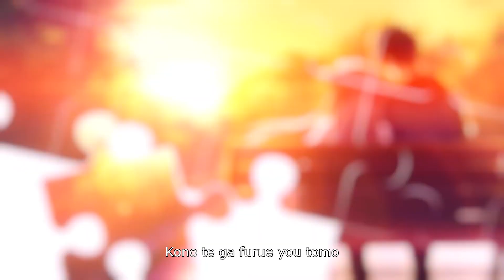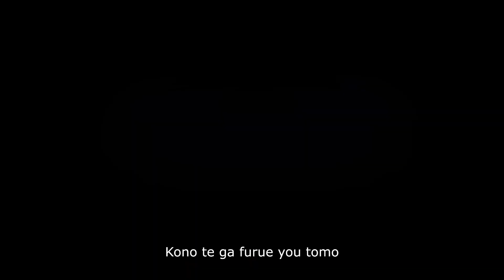【AMV/GMV】Project 28 - Eternity // Tatsuya Kitani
Song: I Don't Want Eternity Eternally by Tatsuya Kitani